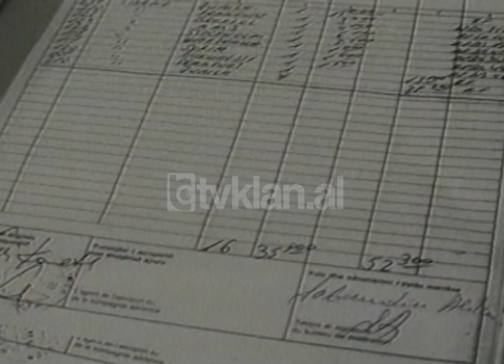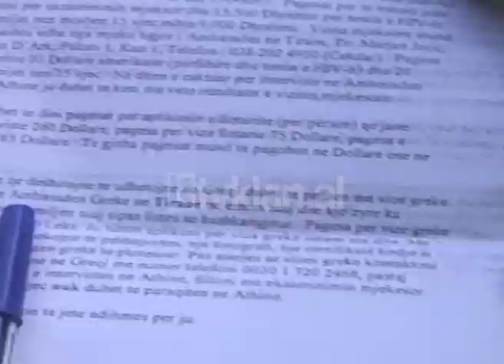Llotaria amerikane dhe problemi i fituesve për marrjen e vizës ( 25 Tetor 1999)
Rreth 120 aplikantë të llotarisë amerikane që përbejnë 500 vetë pasi kanë marrë dy zarfat me përgjigje pozitive quhen automatikisht të fituar, por që nuk ju jepet viza pasi nuk ka. Përgjigja e marrë nga autoritetet është se ka më shumë fitues sesa viza ndaj kjo shtresë digjet. Ëndrra shumë vjeçare për çdo shqiptar në Amerikë. Aplikimet e filluara që 5 vite më parë ka nxjerrë shumë fitues dhe po aq njerëz kanë udhëtuar për në tokën e ndaluar. Duke vazhduar  kjo histori për vite me rradhë, kishim mjaft njerëz që prisnin me padurim përgjigjet dhe të tjerë që plotësonin lloratinë.
Çdo vit në mbyllje të llotarive në mos fitim të tyre, kishte të zhgënjyer që ia dedikonin fatit dhe aplikonin vitin e ardhshëm. Ndërsa sivjet ndodh e kundërta. Kemi fitues me fat por të zhgënjyer dhe të humbur. Në zarfin e dytë të tyre caktohet data e intervistës së fundit, e cila meqë ambasada jonë amerikane nuk është hapur kryhen në Ambasadën Amerikane në Greqi dhe Shteti Amerikan ishte i detyruar për këtë t'i pajiste njerëzit me një zarf të vogël për të krijuar lehtësira për nxjerrjen e vizës greke dhe më pas kontaktohej me palën e Ambasadës Amerikane në Greqi për të  përcaktuar dhe datën e paraqitjes atje.
 Për të gjitha këto njerëzit që janë mbledhur sot përgjigja për ta ishte, s'ka intervistë se nuk ka viza. Qendra amerikane iu thotë se janë fitues ndërsa atyre iu mohohet e drejta e intervistës së dytë. Pakënaqësia e tyre shfaqet dhe në faktin se shumë njerëz poshtë renditjes së tyre e kanë marrë këtë vizë. Ndaj këta njerëz presin me padurim një prononcim apo përgjigje nga autoritetet përkatëse.